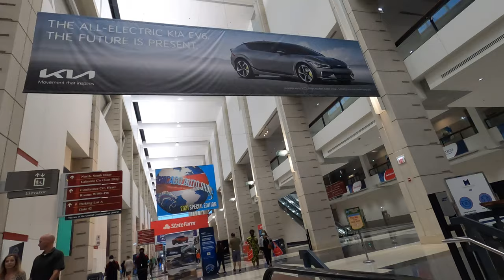[Version 2] -- Chicago Auto Show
This is Version 2 of our complete wrap-up for our time at the Chicago Auto Show.  We discuss all the EV's we saw there, the test drives, and the people, while adding in photos and video that was captured over the two days of the show.

0:00 Intro & Expectations
9:03 Kia EV6
19:10 Nissan Ariya
23:01 Ford Mach-E GT
27:42 Chevy Bolt EV & EUV
33:47 Volkswagen ID.4
41:45 Show Wrap-Up